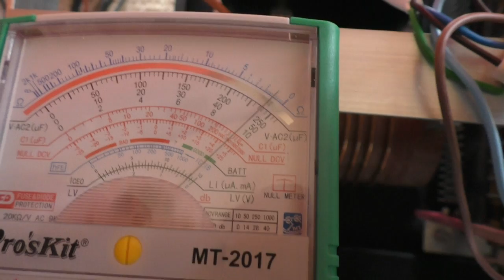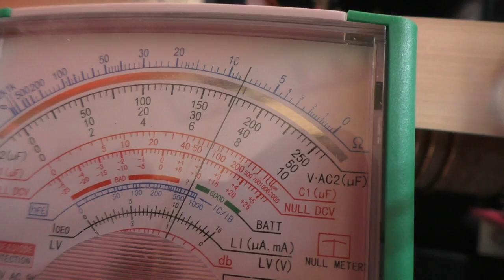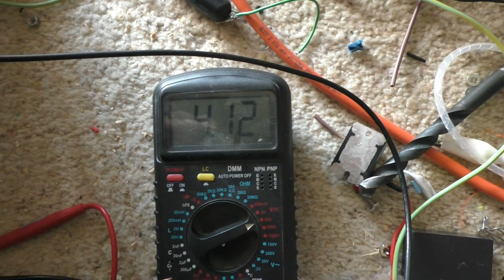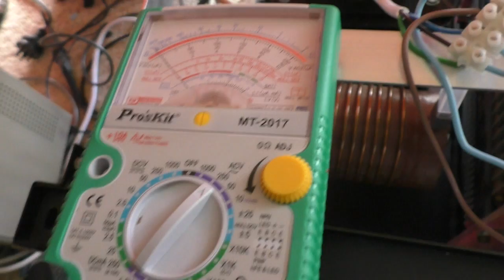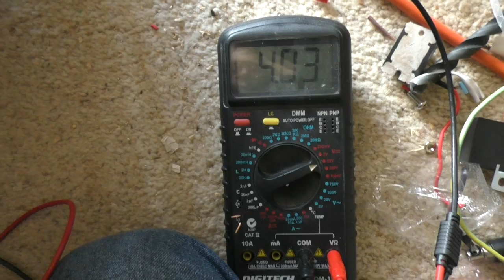As I Suspected, The Voltage Doubler Output Voltage Is Too High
Unfortunately the GS-35B amplifier power supply can deliver a HT rail voltage either side of the 'Goldilocks Zone'. At the moment the no-load voltage is far too high.